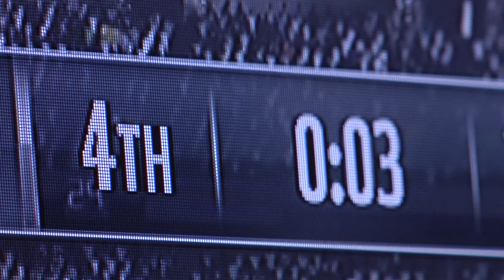Do You Remember?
The 21st night in September?